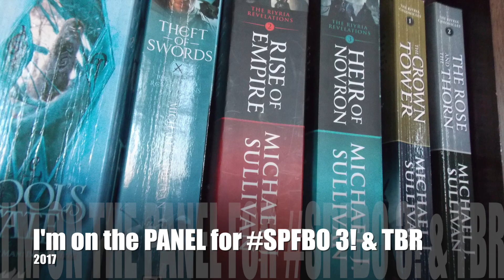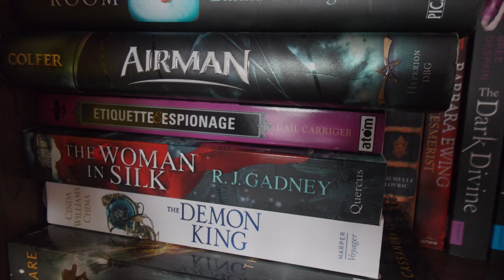I'm on the JUDGING PANEL for SPFBO 3!!!! & TBR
Announcing something SUPER exciting today and I CAN'T WAIT to get started in July. Help me out by checking out the other judges and telling me which books I should read first below :D

The 30 Self-Published Books I will be reading:
1. Ben Galley - The Heart of Stone
2. Donna Cook - Gift of the Phoenix
3. Roland Boykin - The Pain of Compassion
4. B.R. Kingsolver - Chameleon Assassin
5. Giselle Marks - Princess of Zenina
6. Joseph Malik - Dragon's Trail
8. M Gregg Roe - Audrey of Farmerton
9. V.B. Marlowe - Naomi Grim
10. Damien Black - Devil's Night Dawning
14. Megan Crewe - A Mortal Song
16. Amy McNulty - Nobody's Goddess
17. Maya Starling - Dragon's Treasure
18. Matthew Olney - Heir to the Sundered Crown
19. Ian Gregoire - The Exercise of Vital Powers
20. Paul Lavender - The Eighth God
21. T.H. Paul - The Legacy Chronicle: The Sword
22. Cate Dean - Shattered Throne
23. Gavin South - The Fall of Rath
24. Nyki Blatchley - At An Uncertain Hour
25. Jodi Cummings - The Four Powers
26. Phil Tucker - One by One
27. Beth Hammond - The Sound of the Stones
28. Jaclyn Dolamore - The Sorcerer's Concubine
30. T.S. Adrian - Beneath the Silver Rose